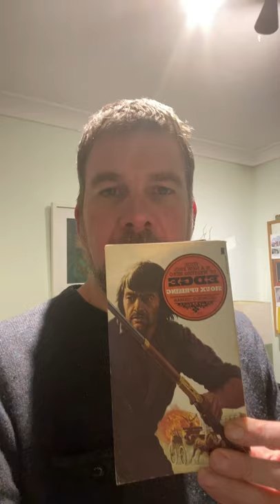100 Book Challenge book 17: Edge #11 Sioux Uprising by George G Gilman